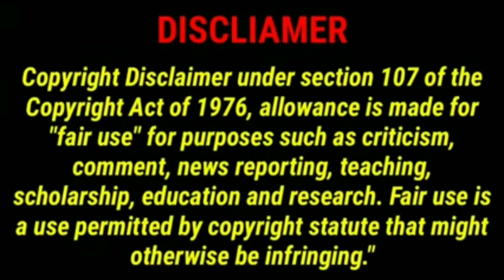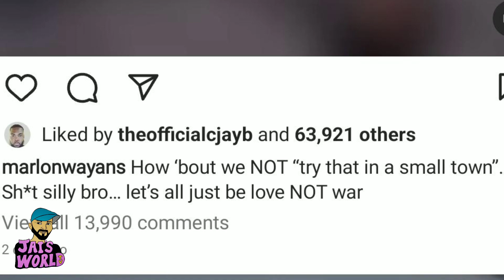Marlon Wayans... Are you SERIOUS, bruh??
TWITTER: Jai's World TV